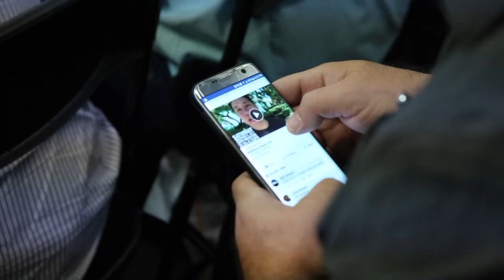Mobilizing People LIVE | Saturday, December 9, 2017